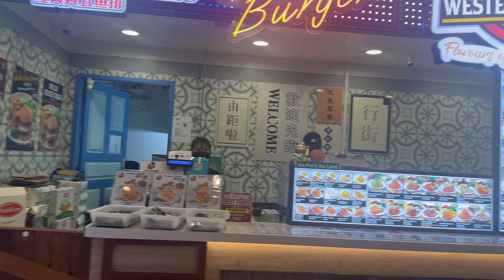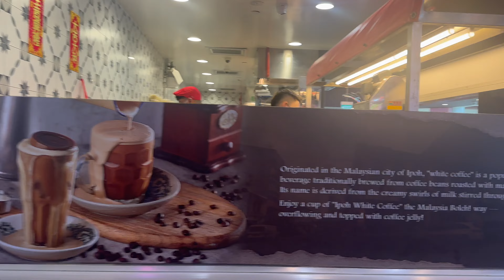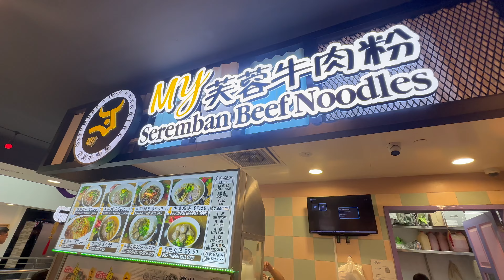Malaysia Boleh Foodcourt Bugis Junction June 2024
The Malaysia Boleh foodcourt is a popular destination for many office workers and shoppers alike. Although considered a little small, it remains popular.